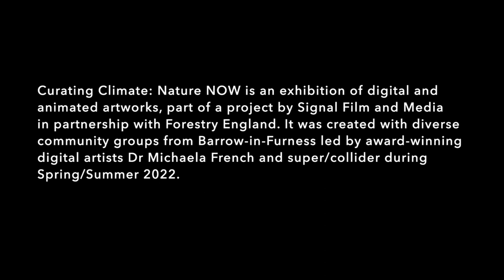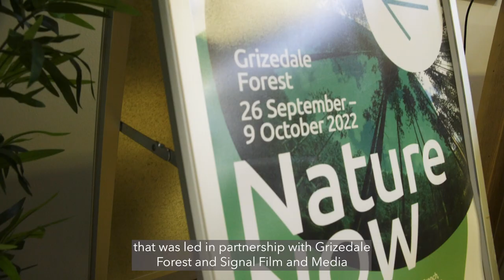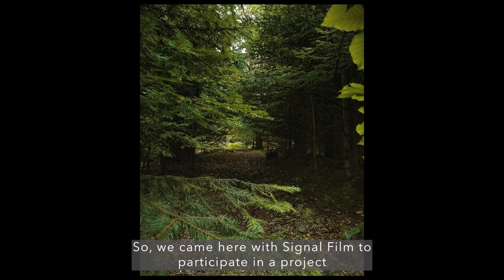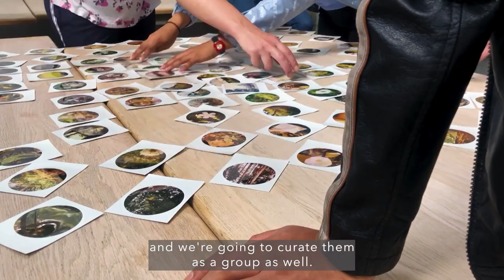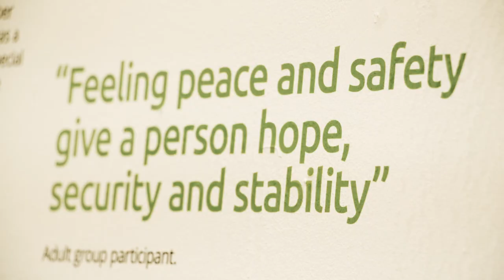Curating Climate - Collaborative artworks in Grizedale Forest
This short film documents Curating Climate: Nature NOW - an exhibition of digital and animated artworks created with diverse community groups from Barrow-in-Furness led by award-winning digital artists Dr Michaela French and super/collider during Spring/Summer 2022. Curating Climate showcases artworks made over the past five months that unite and respond to the meaningful experiences the groups had in Grizedale Forest. The works creatively raise awareness of the impact of climate change, such as the recent Storm Arwen damage of 2021, on the beautiful natural spaces on our doorstep and of the forest’s resilience.

This project was developed through a series of visits and workshops with both youth and adult participants, the digital images, animations and artworks reveal both connection and concern and not only tell the story of the forest NOW, but also of its past and its future.

Short film made by Larry Campbell, Sophie Broadgate & Signal Film & Media.

Supported by Arts Council England, Forestry England, Sir John Fisher Foundation, Esmee Fairbairn Foundation, The Granada Foundation, Francis C Scott Foundation & the Foyle Foundation.